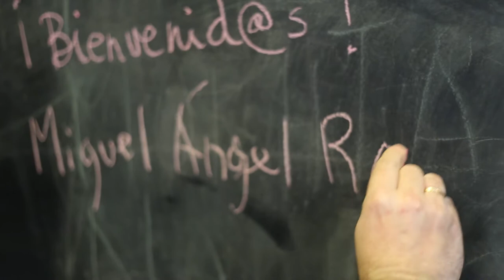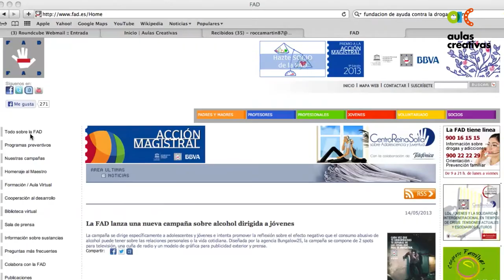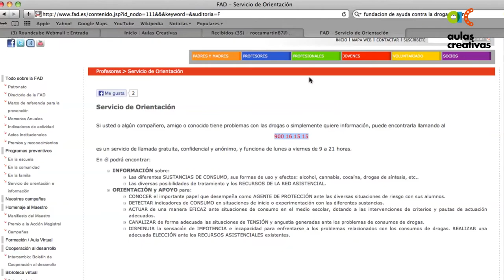Foro Prevenir el consumo de drogas (Completo)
Miguel Ángel Rodríguez (de FAD dinamiza este espacio de diálogo con profesorado, alumnado y otros agentes de la comunidad educativa en el que abordamos, entre otros temas, cómo trabajar en el aula el tema de prevención de riesgos, cual es el papel del educador, qué papel juega la familia o cuáles son los nuevos retos que nos plantea el contexto actual.